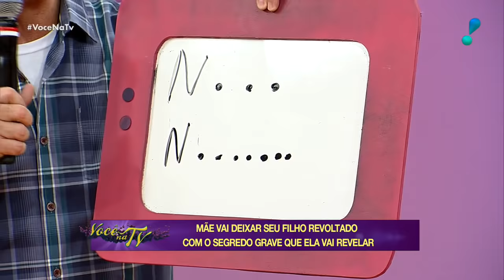Você na TV (01/09/20) | Completo